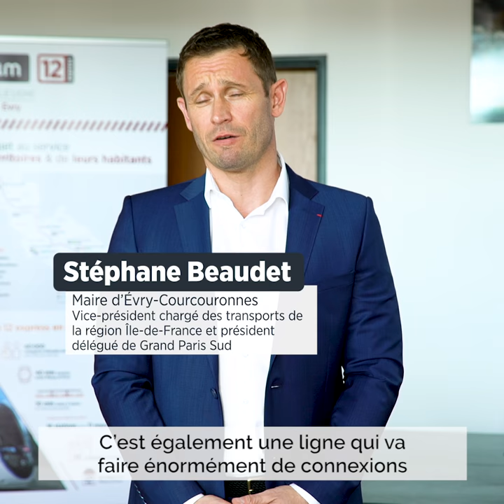Tram T12 : en quoi ce projet est-il essentiel pour le Nord de l’Essonne ?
En quoi le projet du Tram T12 est-il est un projet essentiel pour le Nord de l’Essonne ?

Stéphane Beaudet, maire d’Evry-Courcouronnes, vice-président de la région Île-de-France en charge des transports, et président délégué de Grand Paris Sud, nous répond.